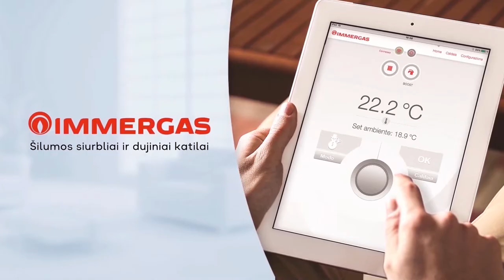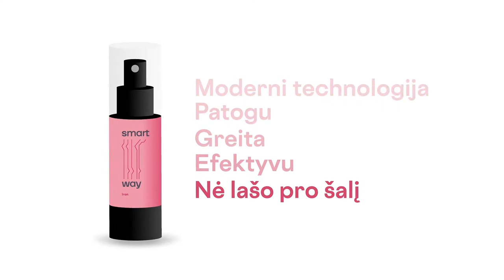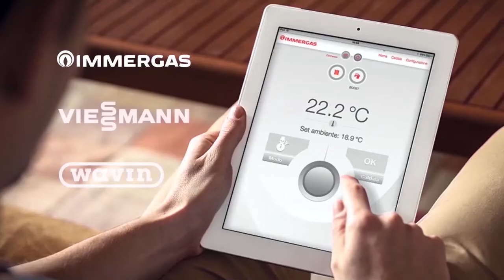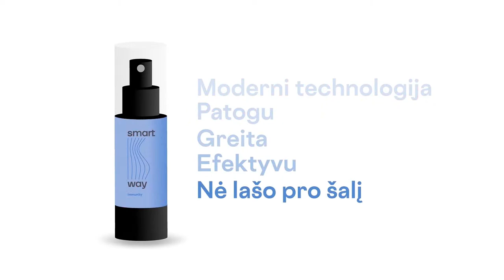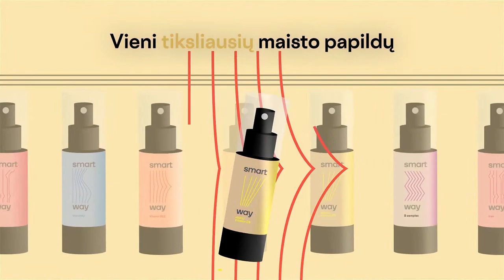„Smart Way“ MLKL – „Betsafe“ WBBL: MKK „Panevėžys“ – Vilniaus „Kibirkštis“